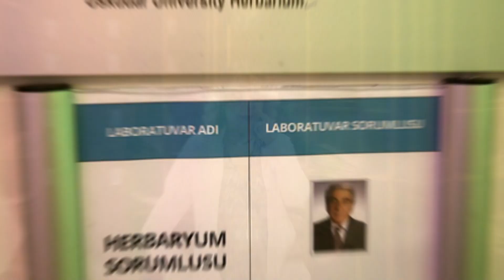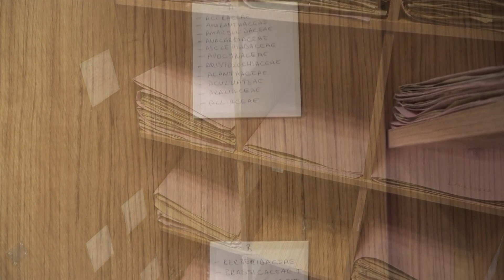Herbaryum Teknikleri Laboratuvarı Sorumlusu | Dr. Öğr. Üyesi Tuğba KAMAN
Herbaryum Teknikleri Laboratuvarı Sorumlusu Dr. Öğr. Üyesi Tuğba KAMAN, Herbaryum Teknikleri Laboratuvarını tanıttı.